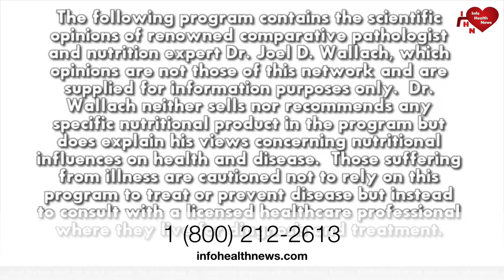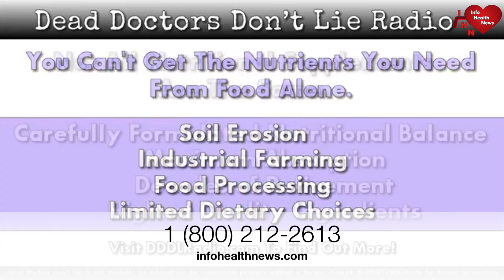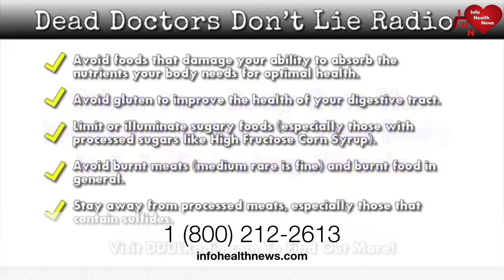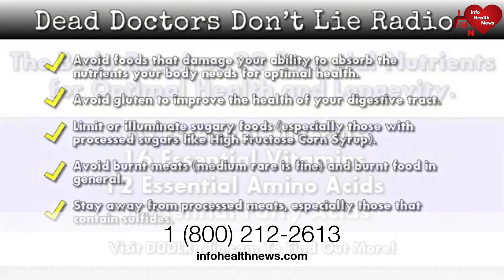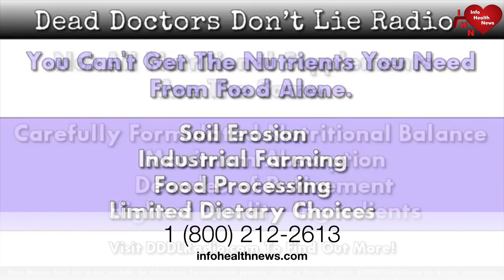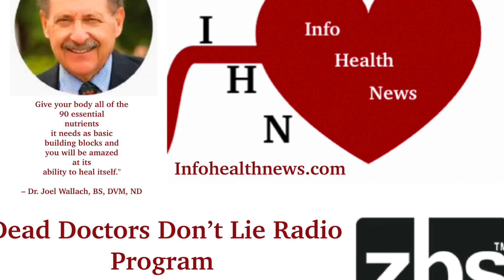All Diseases Are Due To Nutritional Deficiencies Dr Joel Wallach Radio 10.12.21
Air Date: Tuesday, October 12, 2021
Monologue

Dr. Joel Wallach begins the show today discussing his Epigenetics book. Stating that there are no genetic diseases. Contending that all diseases are due to nutritional deficiencies. Asserting that once everyone switched to electricity for heating and cooking they no longer had ashes to put in their gardens. Explaining that wood ash is actually minerals.

Dr. Wallach continues discussing mineral deficient diseases.
Callers

Teresa has a chronic UTI (urinary tract infection).

Giavoni's wife has been diagnosed with fourth stage lung cancer.

Dan has atrial fibrillation and high blood pressure.

David's cousin has feet that turn his socks yellow.